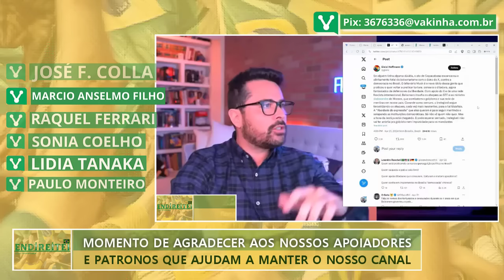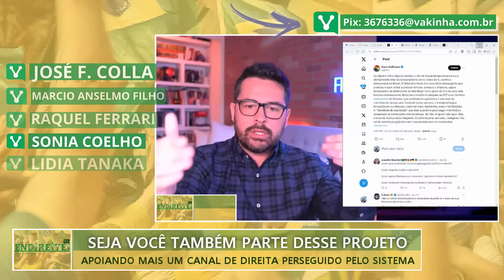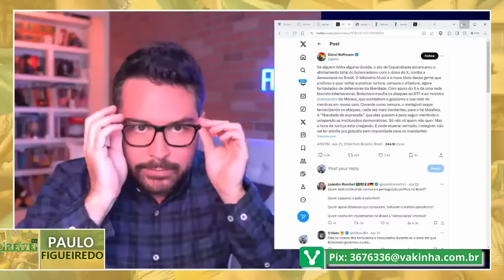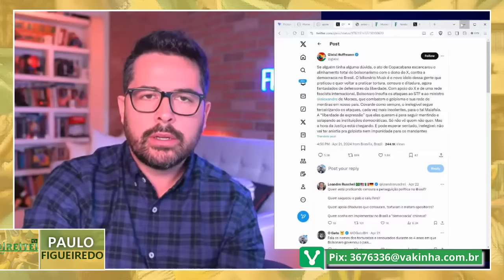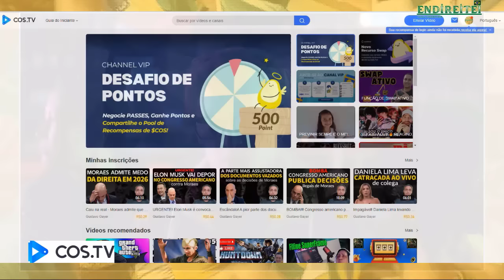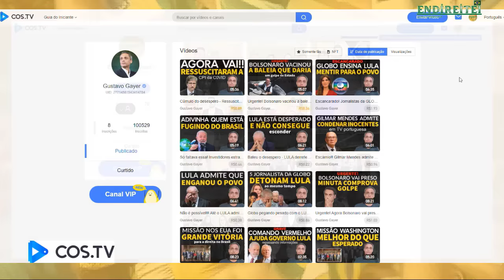PAULO FIGUEIREDO: "PATRIOTAS ESCUTEM ISSO!"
Paulo Figueiredo faz um aleta para os patriotas e liberais.

Ajude o Canal Endireitei e seja o nosso parceiro!